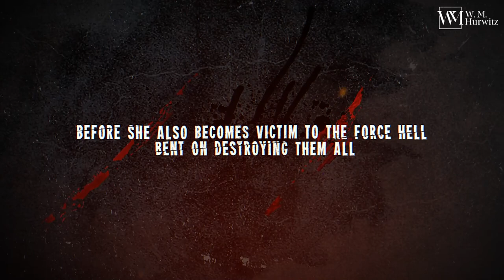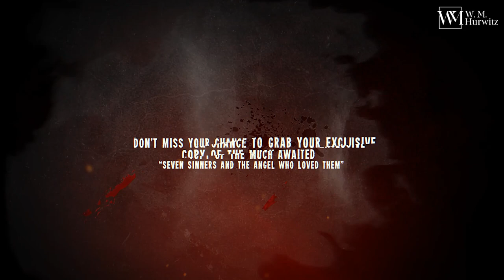Angela Means Book Trailer